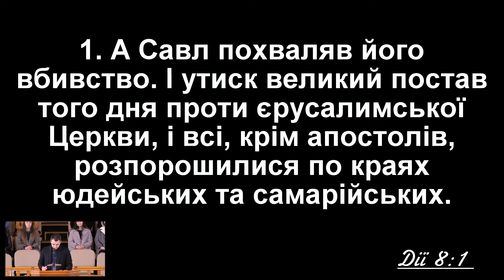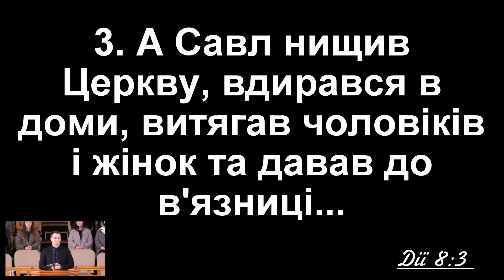НЕ ЗАПІЗНИСЬ | Назар Боришкевич - проповідь